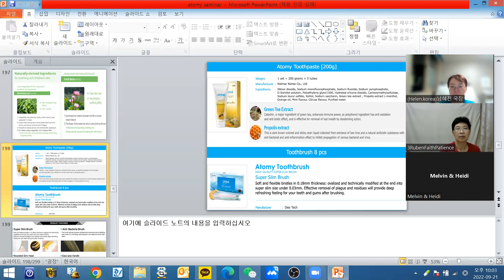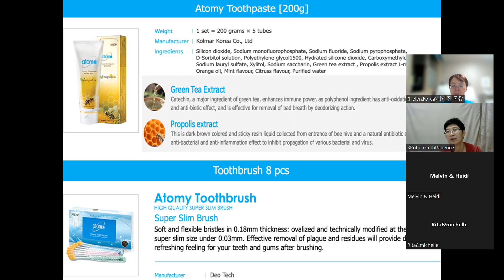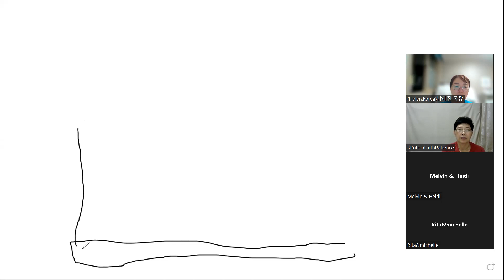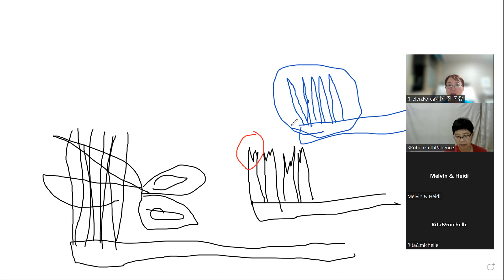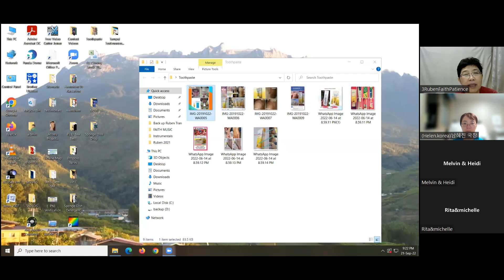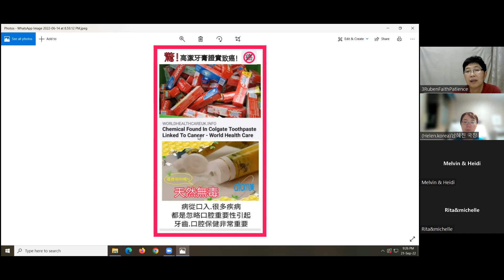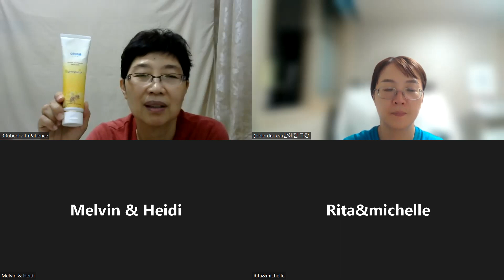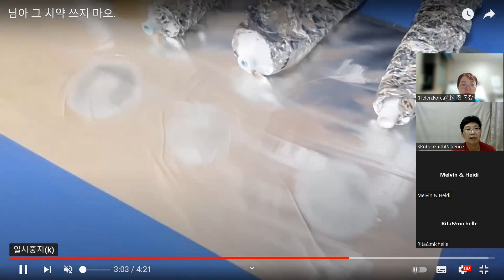21th sep. malaysia products meeting(toothpaste, toothbrush)